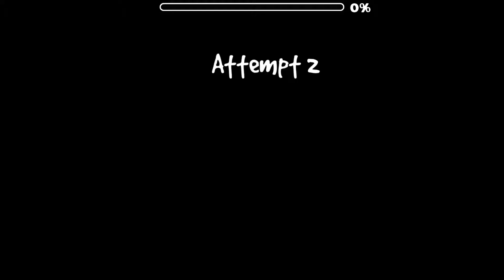Level Review #1 - Hallow Affair By GilangRF | Geometry Dash 2.11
Here is the review of Hallow Affair

Gameplay: The gameplay starts off fast paced with a ship, decently tight spaces to fly through. At the spider part, the time where you tap on the 4 purple orbs and bounce on top of the structure is a really original idea, good job. The designed structures look really cool with the round things on the bottom, and the orbs are placed relatively well. The ball part has nice fluent movements with the pillars, with a smooth bounce effect. Even when the gameplay gets slow in this level, it is moving a bit and very nice overall. The ufo part does have a lot of orbs, but they sync well so it is fine.

Block design: The block design is really good. The purple part with the low opacity and darker purple bricks inside the pillars and the round bottom fit in perfectly with the background, and the almost invisible spider webs in the backgrounds are a neat asset. The saws could be more custom though, as they are copy and pasted, with only size variation. I also think they should spin slower than they do originally, you should consider using the 'custom' option. The orbs and portals should be custom as well; they should have an original modern design. At the part where the level gets a lot slower, things switch to sort of a tech design, with some red eyes that fit in a lot with the halloween, and the dark background makes a cool blending effect with those poles in it, with only a slight brightness difference. The lightning effect in the background has really good sync with the level and song, and the background pulses are perfect. At the ball part, the candles and pumpkins are a nice addition, but I would like to see them vary in size variation at least. The spider part designs are quite low opacity and brightness, so there is not much to say about it. At the dual, I really like the red pillars with the occasional small dark red moon inside it, very original idea. At the moon part, the design is the same, but blue.
There could be a bit more air deco here, but it is fine.
Backgrounds: The backgrounds were very original, and not moving the whole time. Very nice design, sort of cartoony imo. The moon at the end is very bright, illuminaitng the dark spaces, which is a nice addition.
Overview
Gameplay: 8/10
Originality: 9/10
Block design: 8/10
Total: 9.5/10
What I'd send for: 8 star feature